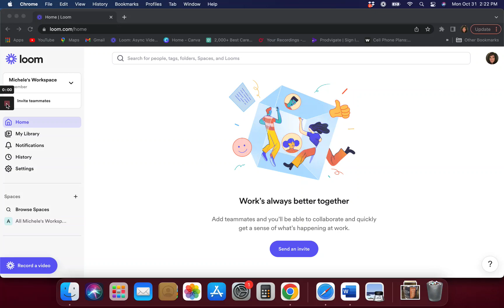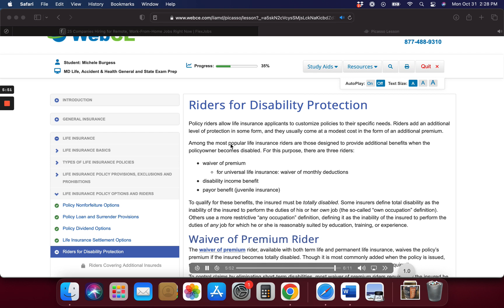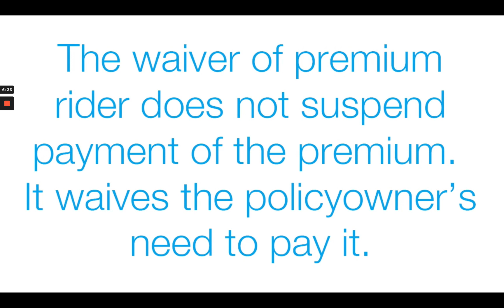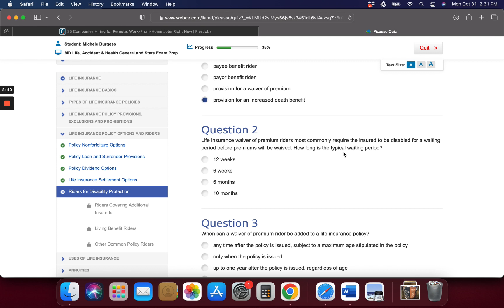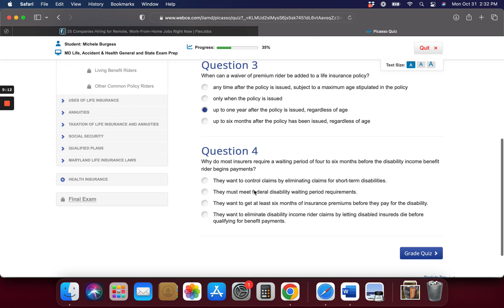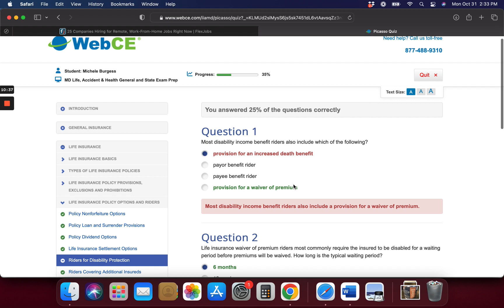Riders for Disability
Learn a new side hustle or a new career as a insurance agent.

Follow along with me as we do some training for this new venture!!!

Working in insurance allows you to take advantage of numerous opportunities and you'll always have the potential to progress throughout different roles. Not only does the insurance industry offer a variety of roles, you'll also develop new skills in each.

Based on line of business, you’ll need to get licensed. Getting licensed when you are working part time is not a bad idea as it may take a few weeks to months.

Once you are licensed and registered as an insurance agent you need to get appointed by an Insurance carrier to sell their product. This step is not easy and may take some time. You can check out our article “Pro Tips for getting insurance Carrier Appointment for a new agency” to learn more about this process.

In P&C insurance the initial premium may not be as high as Life insurance but you get recurring commission each time the policy is renewed.Hence if you are doing a good job as an agent and are able to retain your customer then you get paid almost the same amount every year. Successful agencies have 90% + retention rate.

Generally an agent gets paid 8%-15% of premium for each P&C insurance policy issued.

If you sold a $2000 annual premium Car insurance policy then you get paid $200 on 10% commission structure.

In above example

On 10 policies you get a recurring annual commission of $2000

On 50 policies you get a recurring annual commission of $20,000

On 500 policies you get a recurring annual commission of $100,000